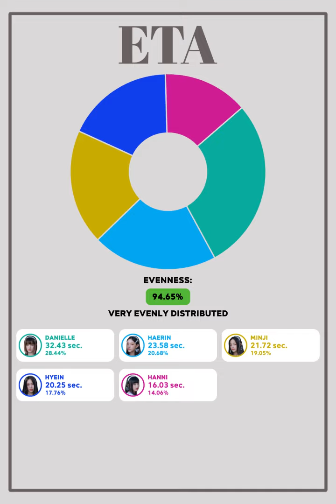NewJeans (뉴진스) - ETA (Vertical Line Distribution)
What is the line distribution of NewJeans's "ETA" like? Watch the video to find out!

Members: Minji, Hanni, Danielle, Haerin, & Hyein
Album: Get Up
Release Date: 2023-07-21